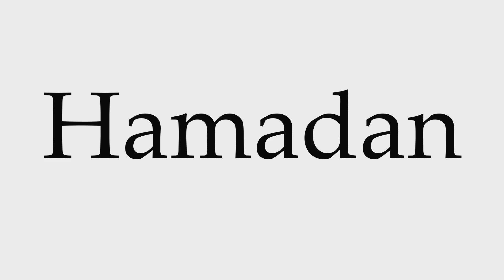How to Pronounce Hamadan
This video shows you how to pronounce Hamadan